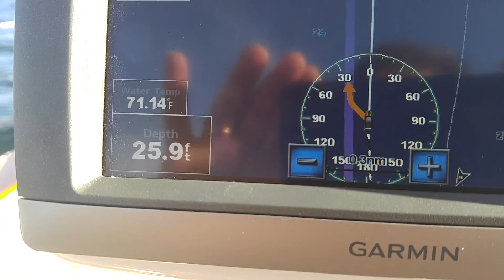Salty Quicky #25 - Committed to Sail to Marathon Tonight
I was going to stop in Marco Island for the night but decided to keep going to Marathon.   I started out at 7am thia morning from Cabbage Key near Captiva.  Anxious to get to the keys and then the Bahamas.